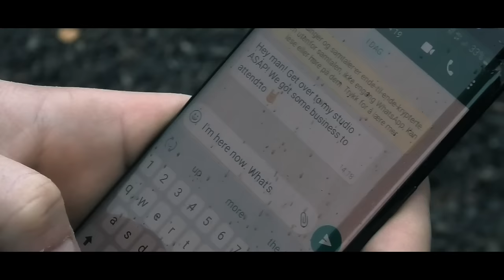Mulan - I'll Make A Man Out of You (Epic Metal Cover feat. Third Season)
My cover of "I'll Make A Man Out of You" from the Disney movie Mulan.

Huge thanks to Third Season for joining in on the cover. Go check out some of their stuff (mixed and mastered by yours truly):

Also thanks to all you wonderful people who did a cameo in the song! (in order of appearance)

🎸🎤Equipment used in this cover🎸🎤

Everything recorded and produced in Cubase 10.5

Interested in my gaming gear? Check out the stuff I use from Hyper X:

Here you can get all my covers in mp3 and full quality 24 bit 44,1khz wav files as well as a Guitar Pro files. It is still work in progress, and I will make a Guitar Pro file for all my other covers in time.